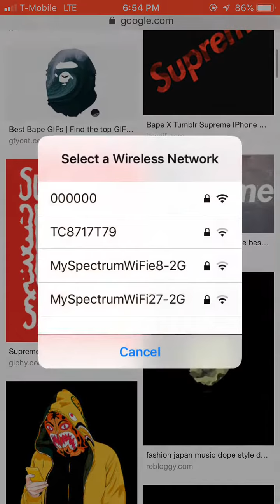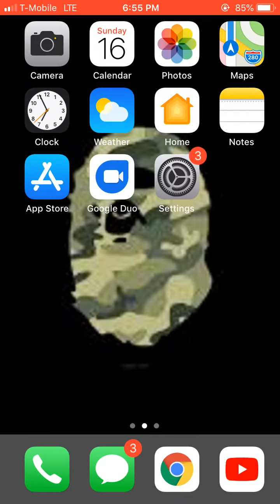How to set your background for iPhone